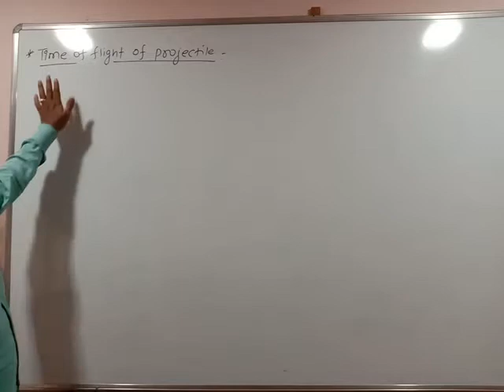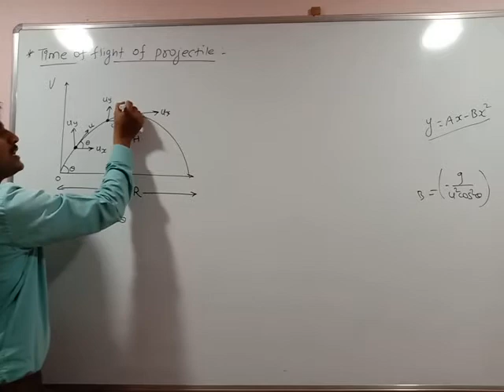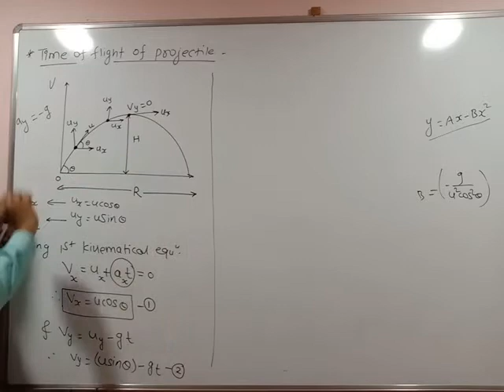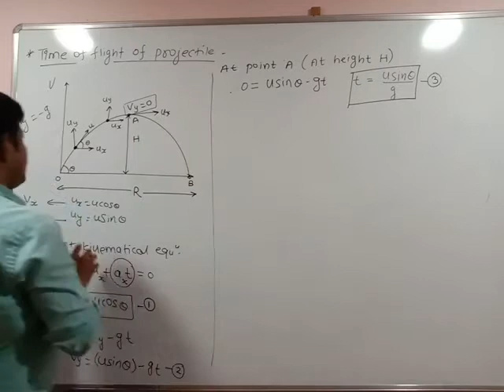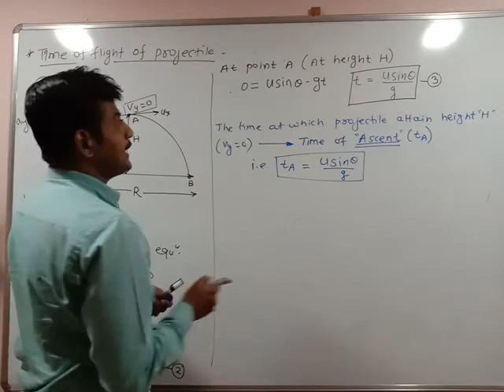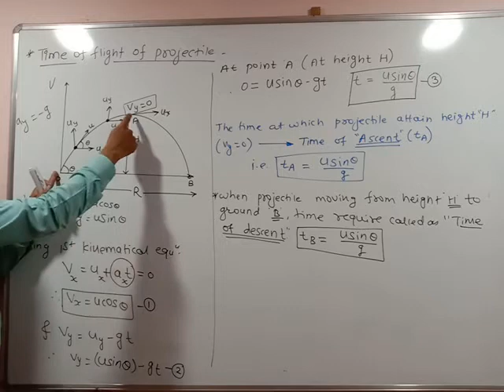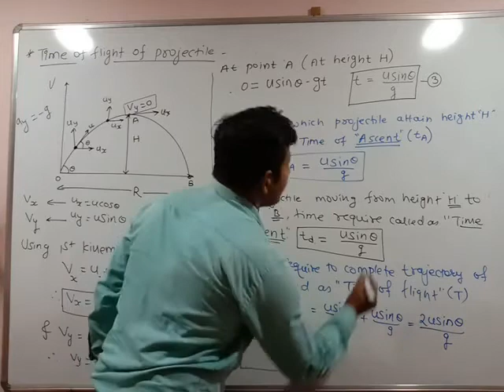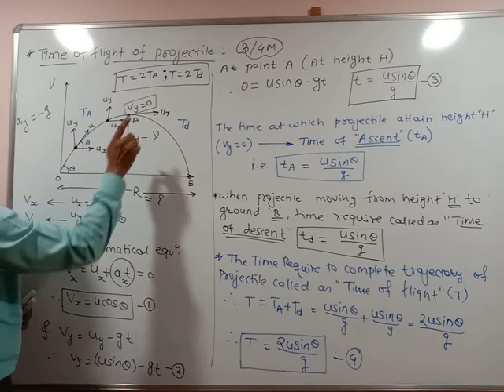Xlth Motion in plane 12